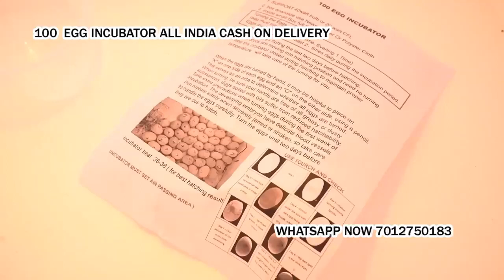poultry egg hatching machine in Kheralu Mahesana Gujarat